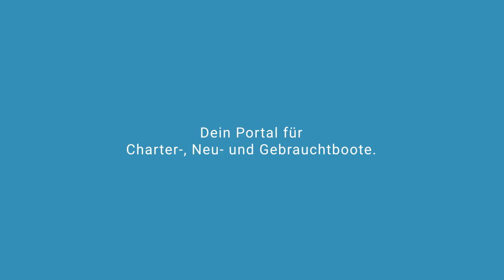AYMELINE Multihull in Marina Mandalina Kroatien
Spezifikationen
Modell: Lagoon 42 - 4 +2 cab.
Baujahr: 2017
Länge: 12.8
Schlafplätze:
Kabinen: 4
Bäder: 4